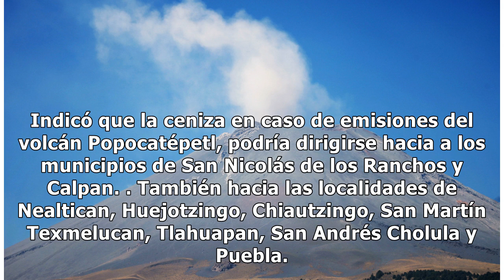Popocatépetl registra dos sismos y 16 exhalaciones en las últimas 24 horas